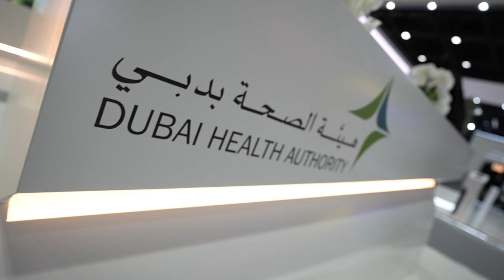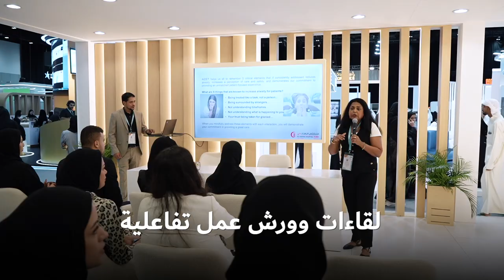هيئة الصحة بدبي تشارك بمعرض الإمارات للوظائف رؤية 2024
شاركت هيئة الصحة بدبي في معرض الإمارات للوظائف رؤية2024 بمجموعة من برامجها ومبادراتها لجذب الكفاءات الوطنية ودعم القطاع الصحي بفرص عمل متنوعة، ضمن سياستها للتوطين.

وأعلنت الهيئة خلال المعرض عن أكثر من 350 فرصة عمل للمواطنين في القطاع الصحي الخاص بمجالات طبية، تقنية، وإدارية،  كما قدمت برنامج "نخبة" لاستقطاب وتدريب وتعيين حديثي التخرج في التخصصات ذات الأولوية.